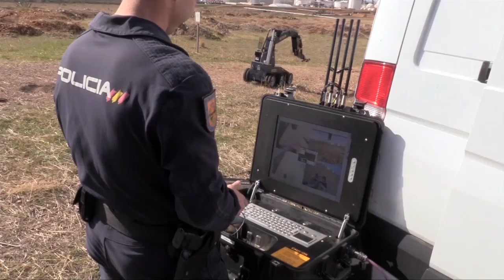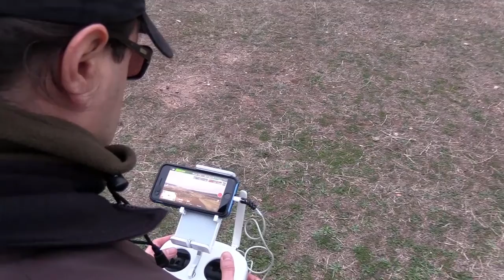Simulacro Policía Nacional en el complejo industrial de Puertollano